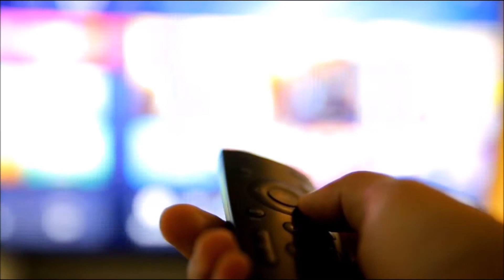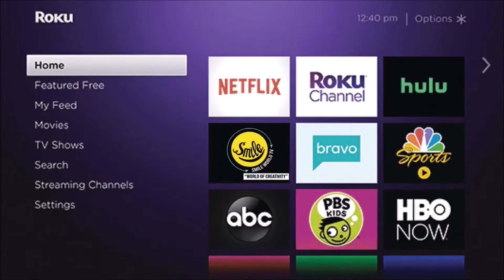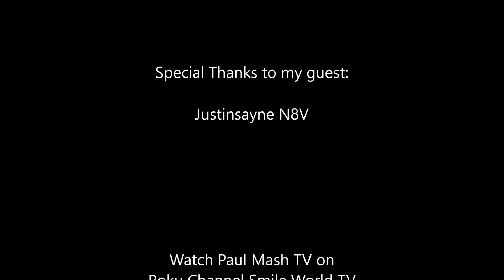Paul Mash TV Episode 638-Justinsayne N8V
From Takilma,Oregon, I interview Justinsayne N8V. Check it out.